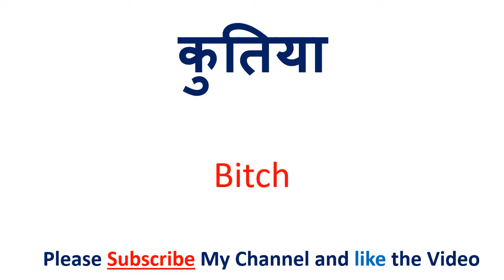डायनासोर को इंग्लिश में क्या कहते हैं | daayanaasor in English